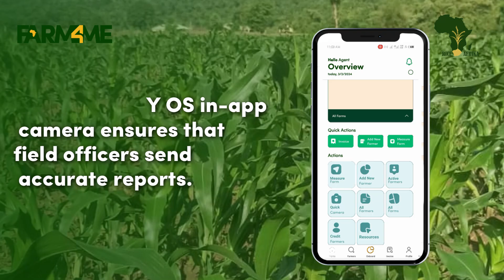Tech meets agriculture!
In our latest episode of Farm4Me, we're exploring the role of technology in optimizing farm practices. From monitoring farm performance to analyzing crop health, we're using cutting-edge tools to ensure your crops thrive. Join us as we revolutionize the way we farm!